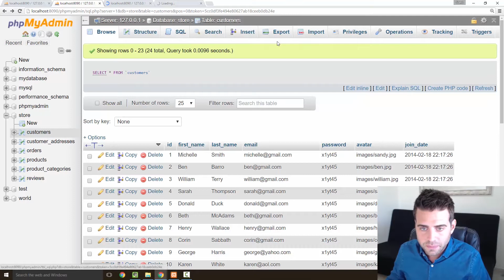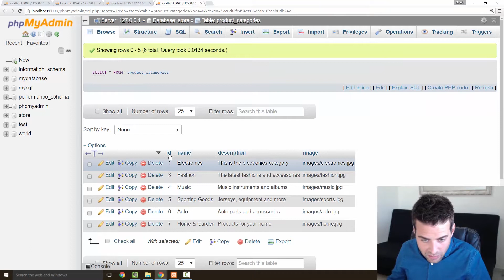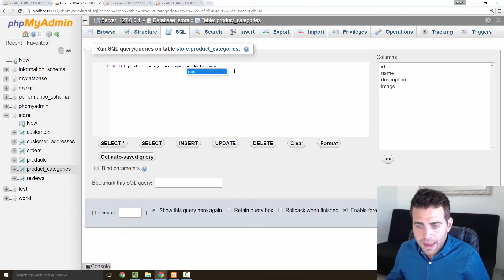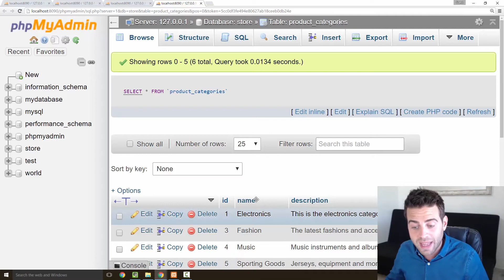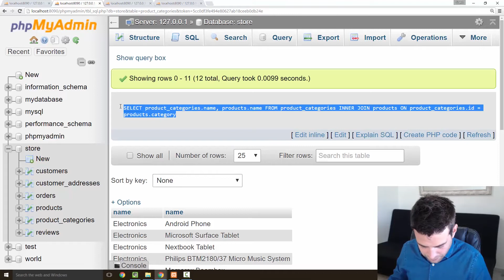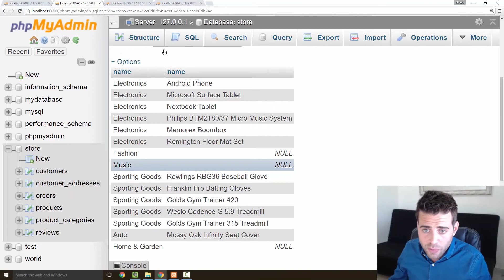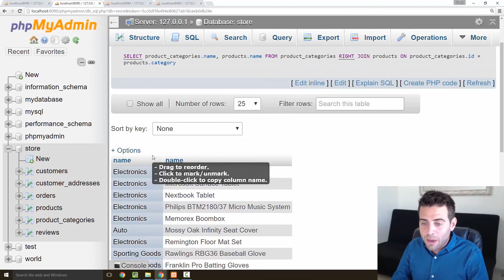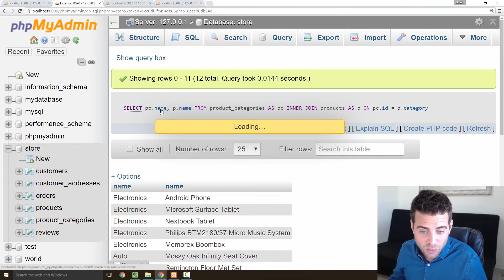Les bases de SQL | Partie 8 - JOIN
▼▼▼ Plus d'infos ▼▼▼

Accédez au cours complet "Apprendre (PHP et) MySQL et créer un site Web dynamique"

✔ Quiz Récapitulatifs
✔ Projets Concrets
✔ Cours GRATUITS

▬▬  Restons  connectés   ▬▬